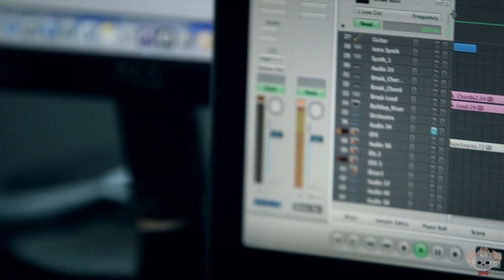★ Halo 4 News - Halo 4 Soundtrack Remix Contest!!!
The Halo 4 Soundtrack Remix Contest has begun. This is your chance to create your own remix from the Halo 4 Official Soundtrack.

Choose from 3 original tracks by acclaimed producer and composer Neil Davidge. Download audio stems and upload your own remix for the chance to win exclusive prizes.

Get inspired by leading electronic artists who have already remixed the Halo 4 Official Soundtrack:

Caspa, Sander Van Doorn & Julian Jordan, DJ Skee, Matt Lange, Norin & Rad, KOAN Sound, Bobby Tank

Enjoy the remixes and good luck.

If you have any new information. Please send it in a Personal Message :D